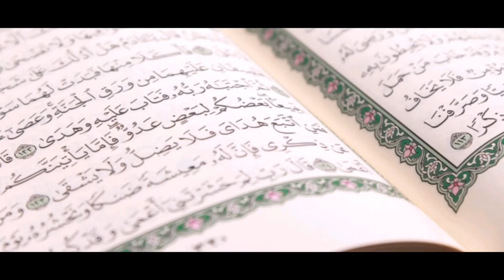NEW ISLAND HARDWARE LTD Ramadhan Wish 1441 [With Voice-Over].mp4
Mauritius Ramadhan 1441
Track: Yaasser Al-Dosari
Chapter 2:185